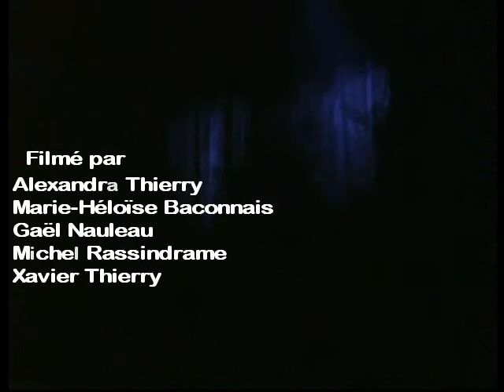Mylène Farmer "Ouverture Bercy 2006" (ouverture spectacle de mes 40 ans)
Un film de Bygotte Events "Come into my world" Ouverture du spectacle de mes 40 ans